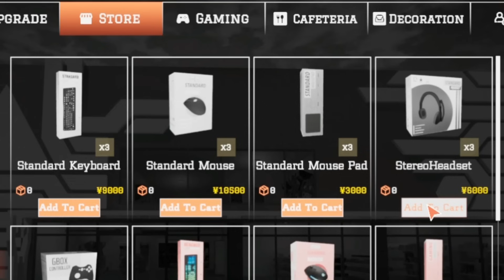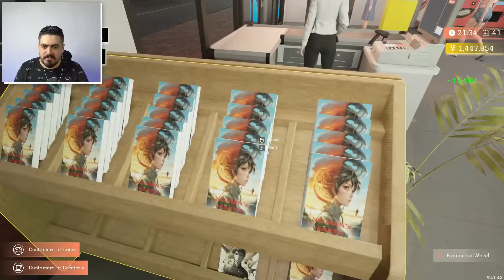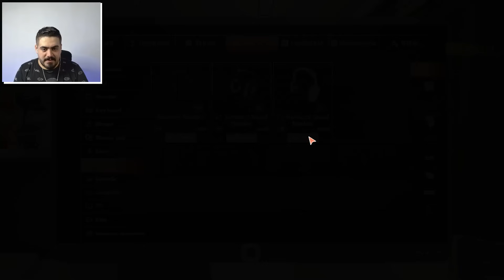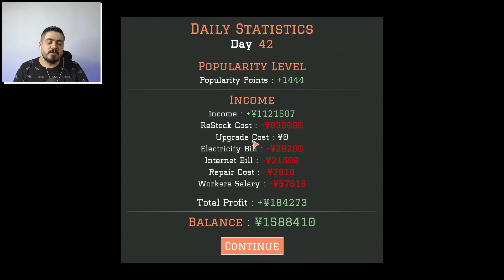محاكي مقهي الألعاب #9| طورت غرفه الاستريمات والمطعم ( النهايه )😍 Gaming Cafe Simulator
بص انا بحبك ف لو انت بتحبني وعاوز تدعمني فكفايه عليا اللايك والاشتراك بتاعك 💚😘
{{ ❤️ }} ►Follow Me ◄
{{ 🖥️ }}  ► My PC ◄
✦ CPU : RYZEN 5 3600
✦ GPU : GTX 1660 SUPER
✦ Motherboard : AUROS B450 ELITE
✦ RAM :  16 GB
✦ Storage 1 : XPG Spectrix S40G M.2 512 GB
✦ Storage 2 : SEAGATE BARRACUDA 2TB
✦ Monitor 1 : AOC 27 inch CURVED
✦ Monitor 2 : DELL 22 INCH
✦ Headphone : ONIKUMA K6
✦ Keyboard : Xpg Summoner RGB
✦ Mouse : Redragon m711 Cobra
✦ Camera : Anker Powerconf c200 2k
✦ MIC : FANTECH LEVIOSA MCX01